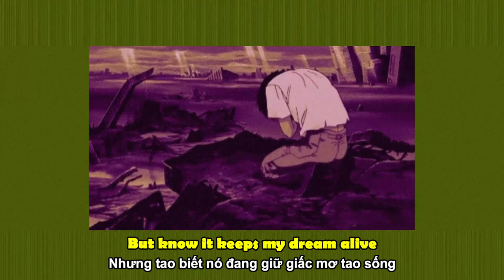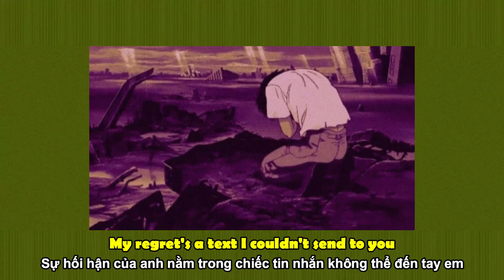DỊCH TỬ TẾ "Come Back To Earth" // Eric Reprid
(vietsub & lyrics) Eric Reprid - Come Back To Earth